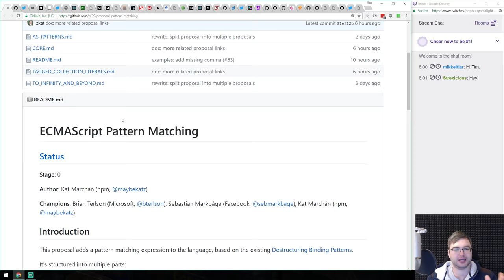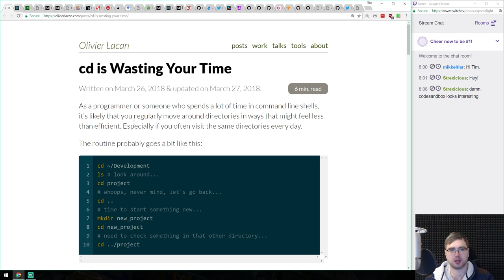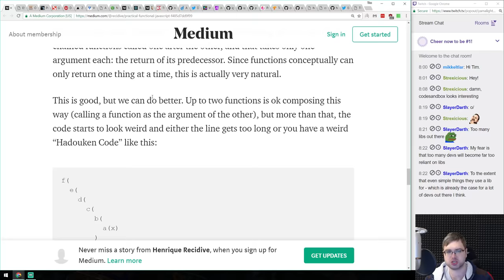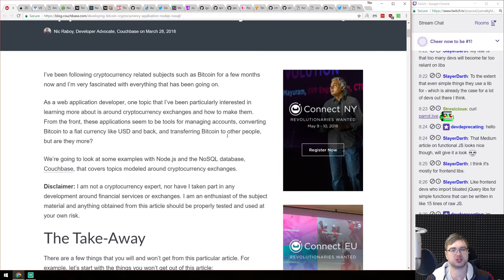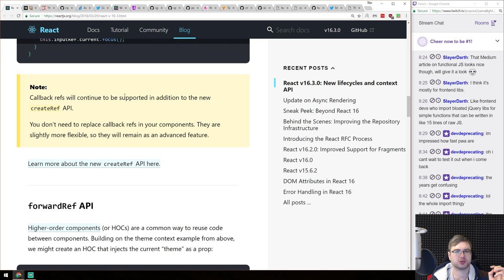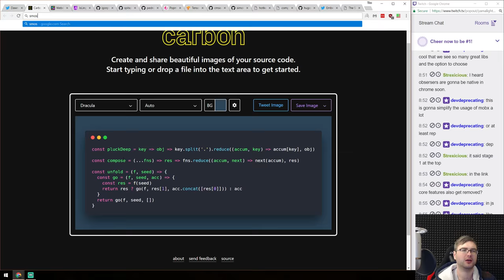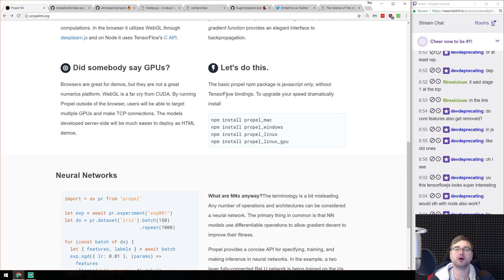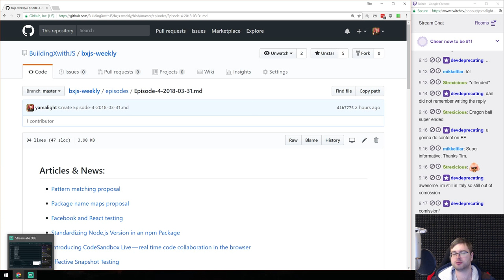BxJS Weekly Ep. 4 - March 31st, 2018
This is a weekly javascript news podcast.

Timestamps for news (huge thanks to SOLVM):

Articles & News:
0:07 - Pattern matching proposal
1:48 - Package name maps proposal
3:18 - Facebook and React testing
4:16 - Standardizing Node.js Version in an npm Package
6:09 - Introducing CodeSandbox Live — real time code collaboration in the browser
7:56 - Effective Snapshot Testing
9:55 - Starting with Chrome 66, V8 compiles JavaScript source code on a background  - thread
11:11 - cd is Wasting Your Time
12:43 - React: Update on Async Rendering
13:50 - Google publishes a JavaScript style guide. Here are some key lessons.
16:45  - Mozilla’s new Firefox add-on stops Facebook tracking your online habits
19:28 - Preact meets CMS: Building Lightweight Portable Widget Components
21:33 - Practical Functional JavaScript
24:41 - ES modules: A cartoon deep-dive
27:07 - Optimizing React: Virtual DOM explained
28:05 - Progressive Web Apps for WebRTC
30:00 - Getting Started With The Web MIDI API
31:40 - Developing a Bitcoin Cryptocurrency Application with Node.js and NoSQL

Releases:
33:29 - Next.js 5.1
35:31 - V8 6.6
38:26 - TypeScript 2.8
39:35 - Node v9.10.1, v8.11.1, v6.14.1
40:10 - ESM 1.0: Tomorrow’s ES Modules Today!
42:25 - React v16.3.0
46:46 - Parcel v1.7.0
48:43 - npm v5.9.0-next.0
50:07 - RxJS 6 RC.0
53:33 - Axe 3.0
54:17 - Carbon 3.0

Libs & demos:
56:06 - Webdash
57:23 - jslingua
58:31 - react-notification-system
59:30 - ccapture.js
1:00:36 - react-adopt
1:01:23 - pose
1:02:11 - TensorFlow.js
1:07:04 - task-easy
1:07:58 - Sympact
1:08:52 - HotKeys.js
1:09:56 - compromise

Silly stuff:
1:11:23 - curl
1:12:31 - Formatting git requests
1:13:49 - 61% of “Entry-Level” Jobs Require 3+ Years of Experience

Please, only do this if you have spare money and you feel like I've done something meaningful for you :)